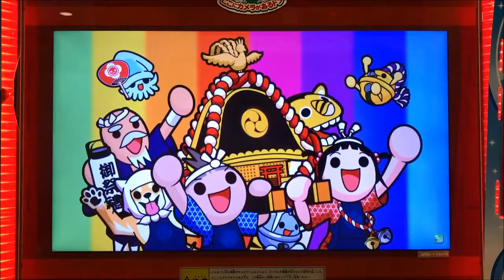【AC Taiko no Tatsujin】VS Monster Battle Mode 9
Player：SHAMRON
Camera model：iPhone7 (RED)
Tripod：DIGI-204(Fotopro)

AC/arcade game/play video/Taiko no Tatsujin/SHAMRON/play movie/しゃむろん/太鼓の達人/プレイ動画/プレイ日記/シャムろん